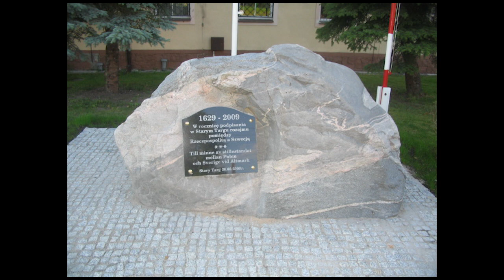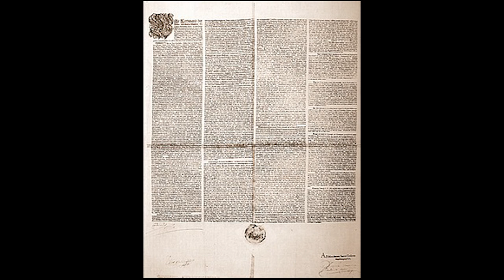1629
Альтмаркское перемирие между Швецией и Польшей. Мир с Данией